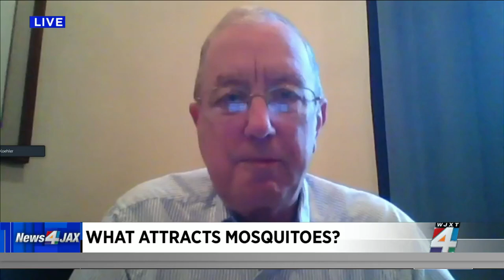What attracts mosquitoes? The answers might surprise you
We continue our series of reports helping you and your family avoid mosquito bites.